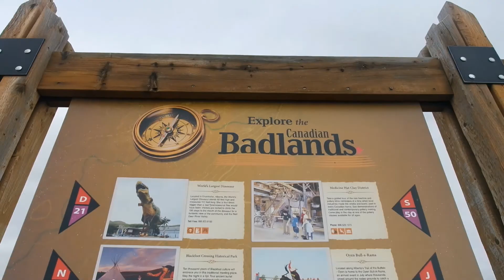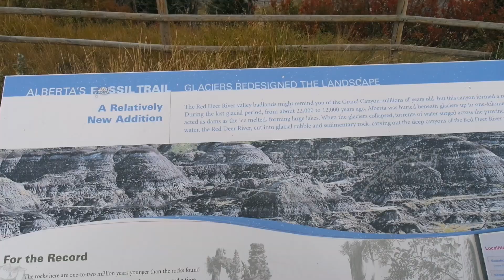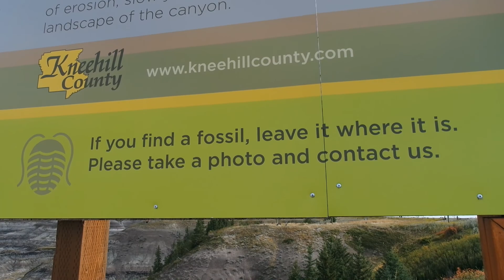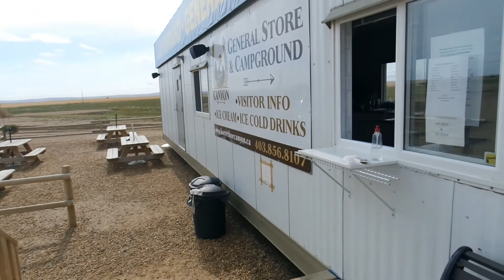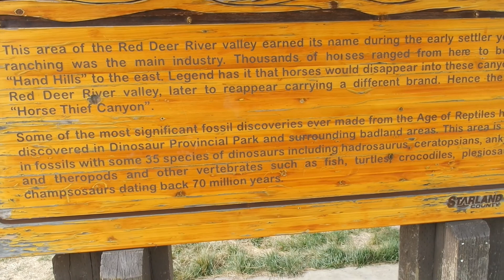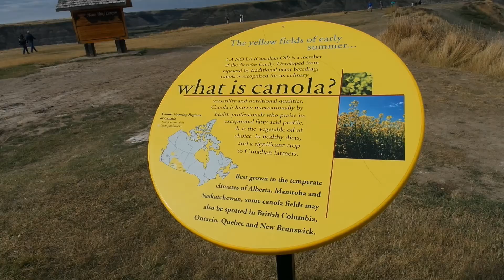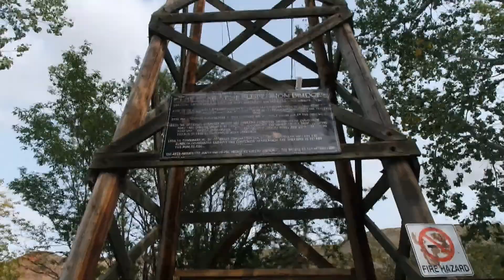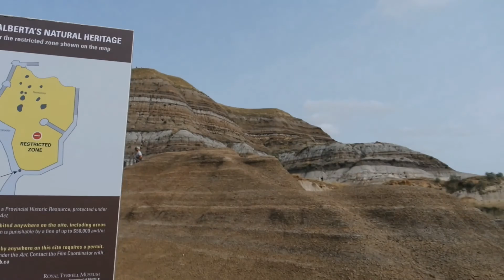Drumheller e as Badlands canadenses = 12/09/2020